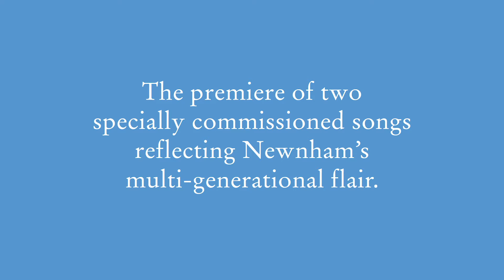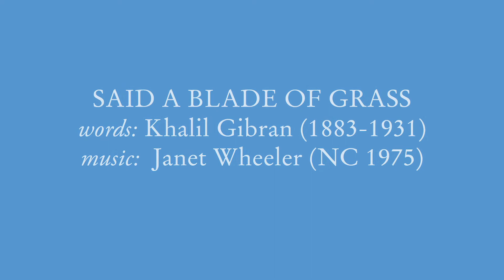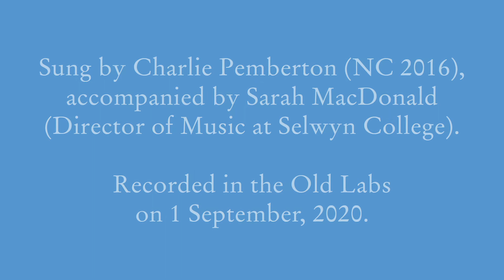A specially commissioned musical performance with a multi-generational Newnham flair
At Newnham College, we have a rich and varied musical history. Every year the talents of our students and alumnae inspire, and this performance from Charlie Pemberton and accompanied by Sarah MacDonald is no different. The mother-daughter musical composition powerhouses -  Sarah Cattley and Janet Wheeler - give us the perfect music for the words of Fredegond Shove and Khalil Gibran. Inspired by the much-loved gardens of Newnham, we hope this performance will bring a musical breath of fresh air and the multi-generational spirit of Newnham to your ears.

THE GARDEN IN SPRING
words: Fredegond Shove (NC 1910)

SAID A BLADE OF GRASS
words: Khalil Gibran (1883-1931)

Sung by Charlie Pemberton (NC 2016), accompanied by Sarah MacDonald (Director of Music at Selwyn College). Recorded in the Old Labs on Tues 1 Sept 2020.

Alex Howat - Director, Editor, Sound Engineer
Samuel Hilaire - Cinematographer, Gaffer